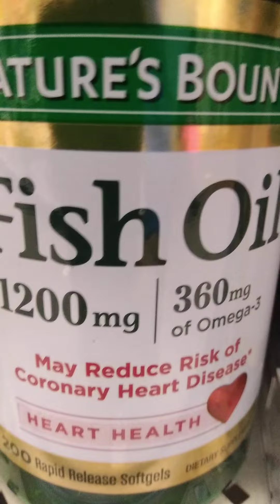HI JSO! IM AS INNOCENT AS I CAN BE!ALL THE TIME!!!! 🚔